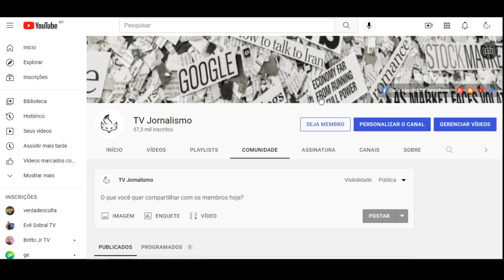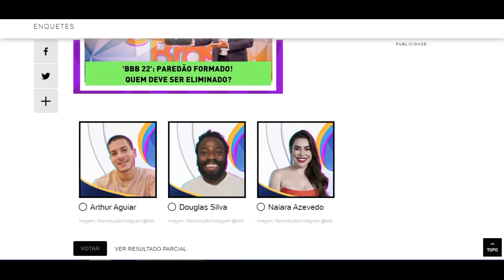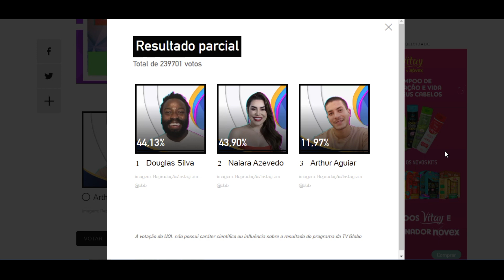ENQUETE UOL BBB22 empate duplo atualizado as 18h do dia 8 '3º paredão' Quem vai ser eliminado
Resultado parcial
Total de 239701 votos
44,13%Reprodução/Instagram @bbb
Douglas Silva
imagem: Reprodução/Instagram @bbb
43,90%Reprodução/Instagram @bbb
Naiara Azevedo
imagem: Reprodução/Instagram @bbb
11,97%Reprodução/Instagram @bbb
Arthur Aguiar